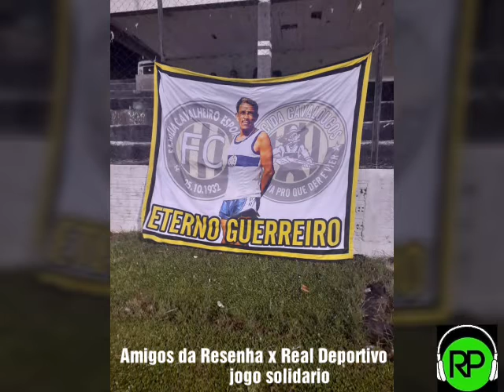Amigos da Resenha x Real Deportivo Master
Jogo solidario em pro amigo Ivanildo
Local U.Vila Sandra
Data 01/11/2019
Placar Amigos da Resenha F.C. 4 x 3 Real Deportivo
Fotos (Marcelo Magrão)
Filmagens (Carlos Assessor)
Fica o nosso agradecimento a todos os atletas solidario deste jogao solidario
Agradecimento aos 2 organizadores responsaveis por este evento (Serginho/Edu 23)
Agradecimeto a Familia Cavelherio (Emersom) que nos deu a hora de usar UNIFORME ESPECIAL DA FAMILIA Cavalheiro )
1.2.3.Ivanido
1.2.3.cava
1.2.3.Amigos da Resenha
1.2.3 Real Deportivo
1.2.3.Tmj